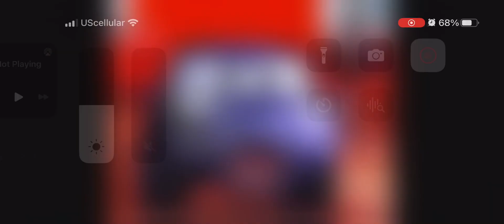September 11, 2023